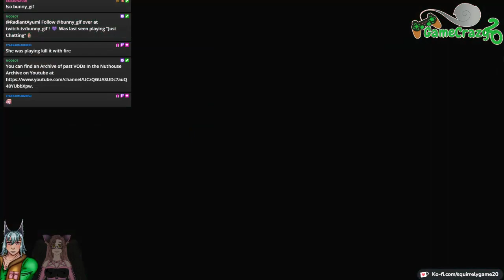"Get in the damn tank, Crazy! We have the extinction of humanity to prevent!!" [Metal Max Xeno] Pt2